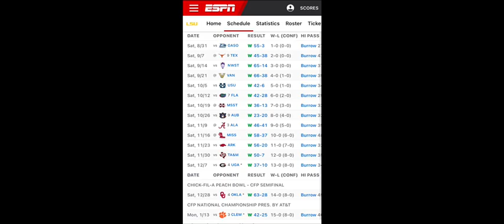The Play That Changed Joe Burrow